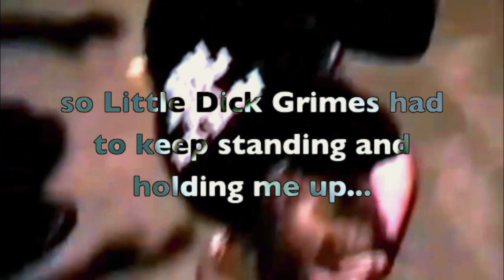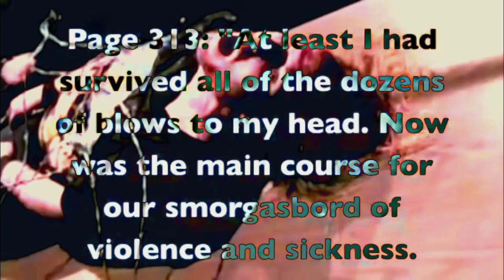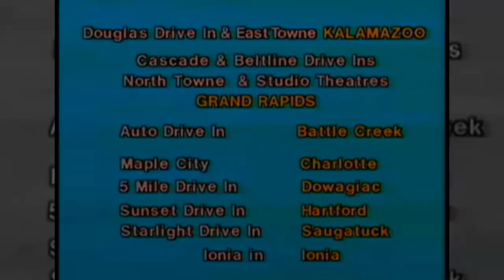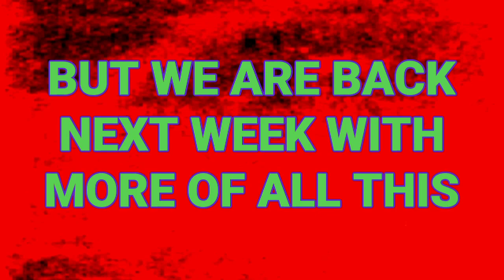HEAVY TRAUMA 24 (REUPLOAD from 10/11/21)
HEAVY TRAUMA - EPISODE 024

Episode 24 was live on 10/11/21. This is a reupload from our previous account.